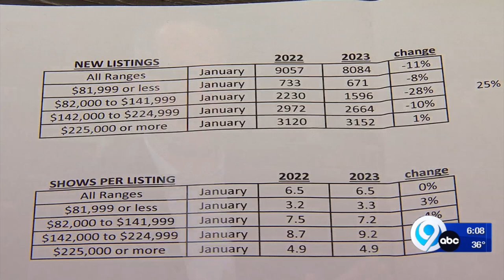Central New York housing market struggles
Mark Bell, the co-owner for Bell Home Team in Manlius and Cicero, said the housing inventory has decreased, and some neighbors are spending years looking for homes. -- NewsChannel 9 at 6:00 p.m.